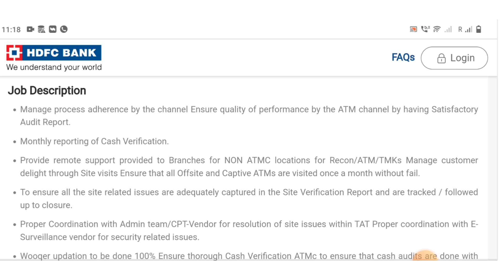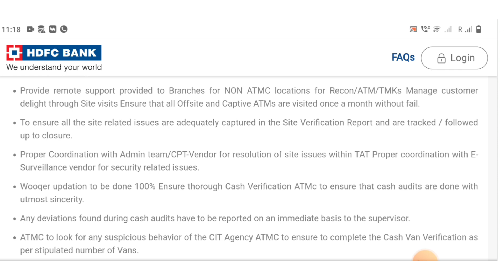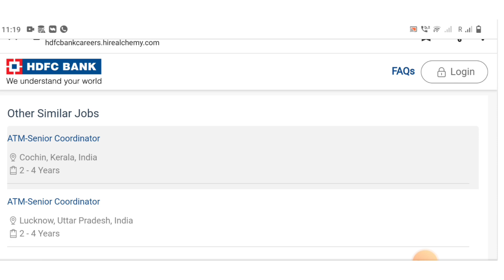HDFC Bank Hiring Coordinator | HDFC Bank Recruitment | HDFC Bank Job Vacancy | Private Bank Jobs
Sumit Zone